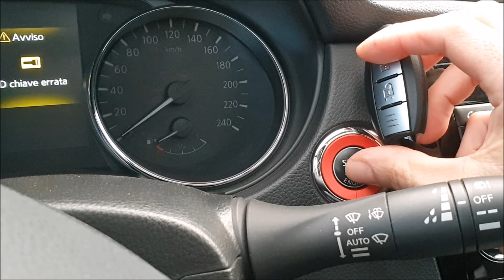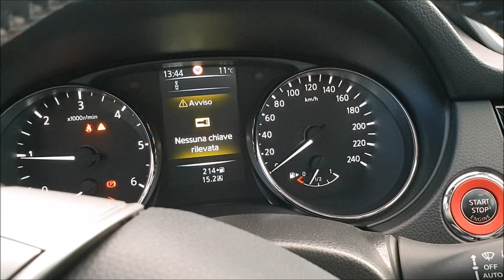Nissan Smart Key Emergency Procedure, Not Working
What to do if the Nissan smart key does not work.